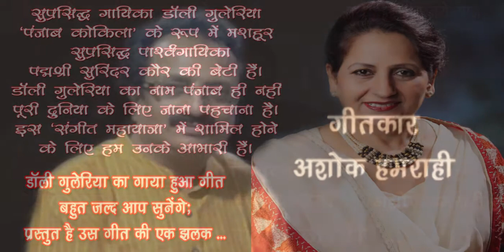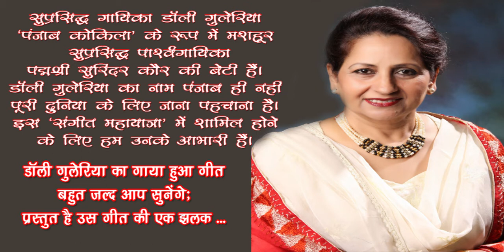Promo : Renowned Singer of Punjab Dolly Guleria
Renowned Singer of  Punjab
Dolly Guleria